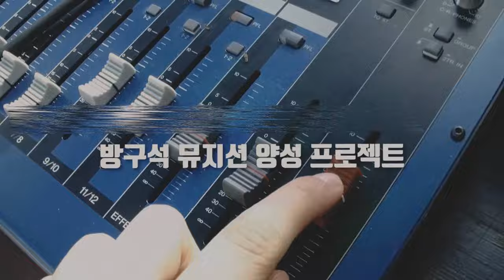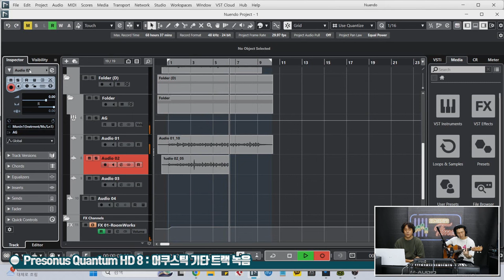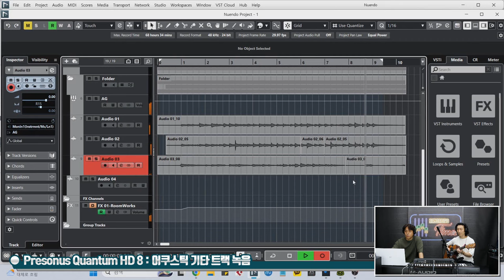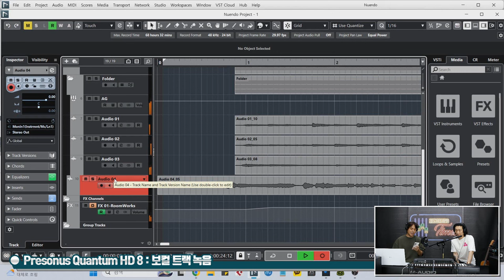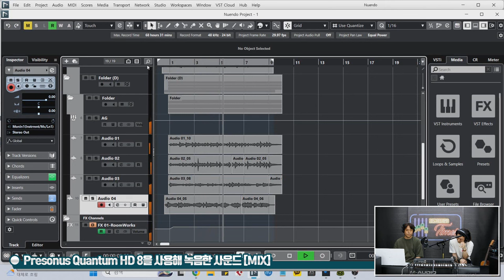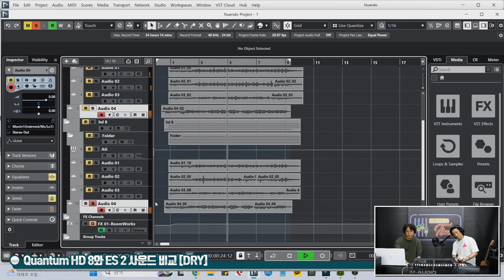[RecordingTimes 712회] Presonus 오디오 인터페이스 Quantum HD 8 2편